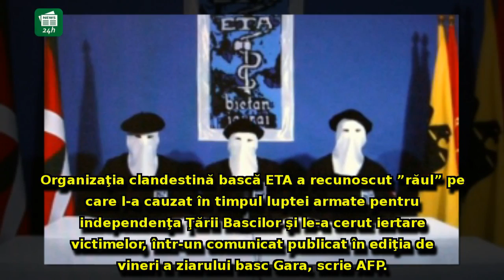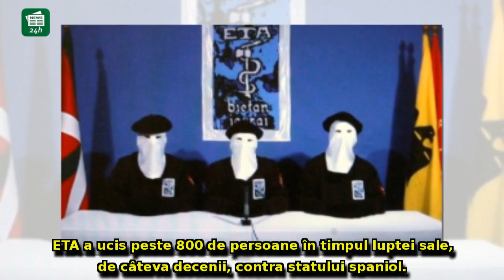Una dintre cele mai dure organizații teroriste din istorie își cere iertare pentru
Una dintre cele mai dure organizații teroriste din istorie își cere iertare pentru sutele de victime: 'Am cauzat multă durere şi pagube ireparabile'